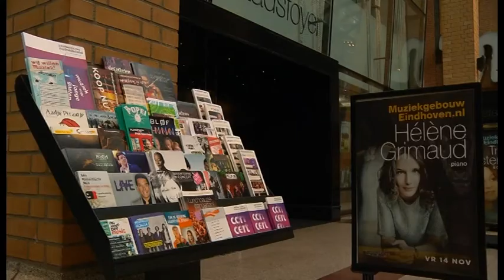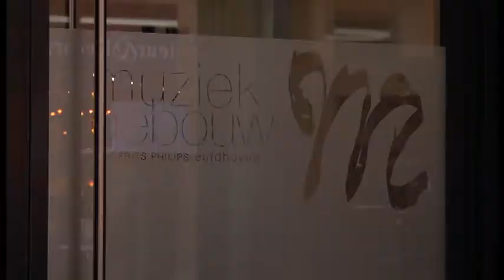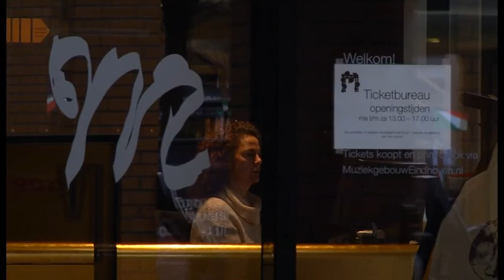'Mogelijk motie van wantrouwen tegen wethouder Van Dorst'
Dré Rennenberg van het OuderenAppèl overweegt een motie van wantrouwen tegen wethouder Van Dorst van Financiën. De wethouder zou in januari met een plan komen om het noodlijdende Muziekgebouw te redden. Ieder jaar komt het cultuurcentrum zes ton tekort.